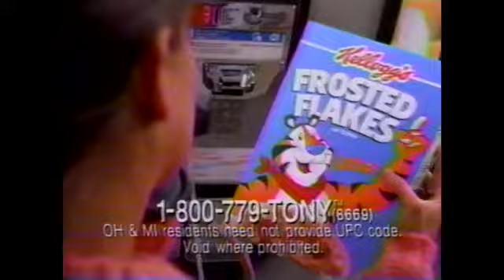1995 Frosted Flakes Sand Diego Zoo Sweepstakes Commercial